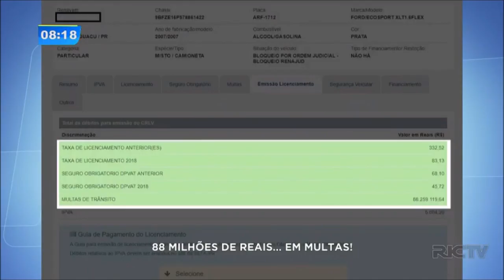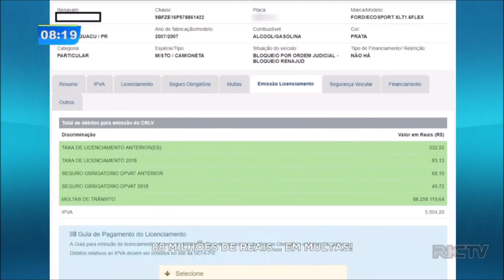Carro é apreendido com R$ 88 milhões em multas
O carro foi apreendido pelo Batalhão da Polícia de Trânsito, na Cidade Industrial de Curitiba. Além de multas, o veículo também estava com pendências em taxas.